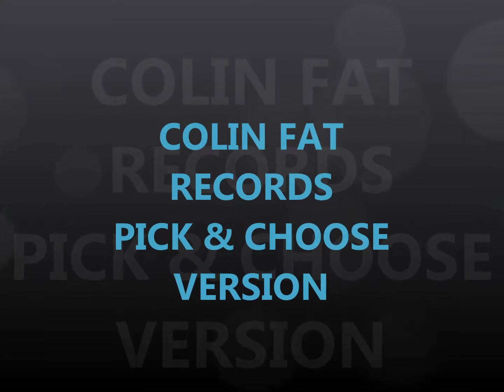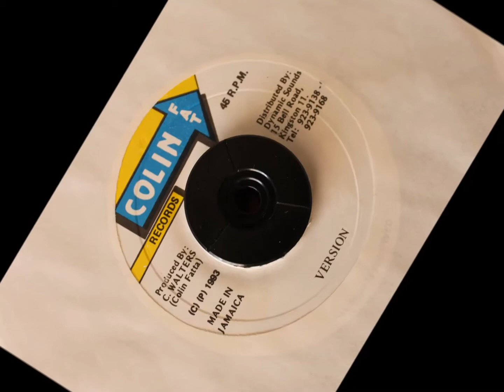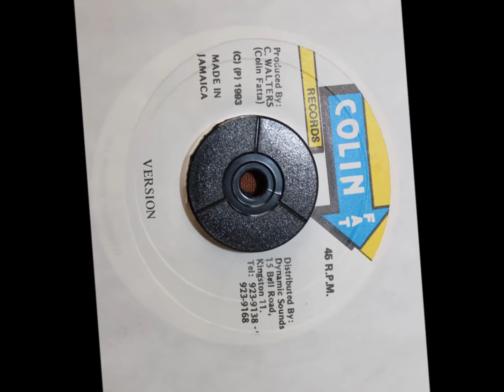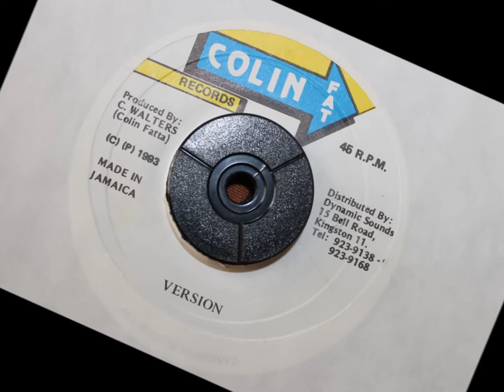COLIN FAT RECORDS - PICK & CHOOSE VERSION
1993 - 7 INCH - SLENG TENG RIDDIM